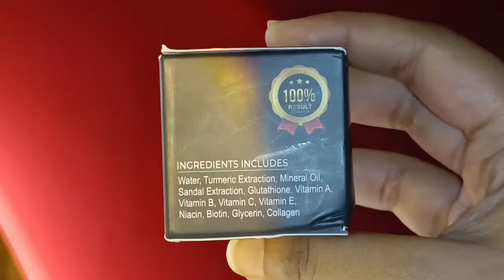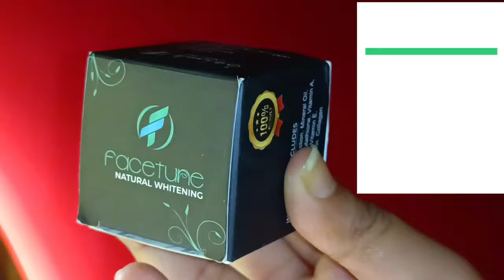Best Natural Whitening Cream - 100% Result within 1 Week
Buy Link of Facetune Whitening Cream, Remove Dark Spot, Remove Acne, Natural Whitening

To Place order please visit

Facetune Beauty cream is a well-balanced combination of several herbal oil components that de-pigment the complexion. Facetune cream whitens the skin, removes black spots, acne, and whitens the knuckles. It also softens and brightens the skin.Facetune Beauty cream removes dead skincells, melanin deposits, and brightens your complexion, and suitable for all skin types for both men and women.

FaceTune Beauty Cream Benefits:

WHITENING Unique formula of several herbal oils and natural ingredients works effectively for your skin problem.
Natural ingredients like turmeric extract, water, mineral oils, sandal extraction, glutathione, etc do wonders for your skin.
Facetune heals blackheads, dark spots, dark circles, acne, and wrinkles.

BLACKHEADS
WRINKLES
DARK CIRCLE
ACNE
DARK SPOT

Welcome to my Bengali YouTube Channel Indian Girl Simran.

💚 Hi Guys, আমি সিমরন মুখার্জী। তোমাদের সবাইকে স্বাগতম জানাচ্ছি তোমাদের প্রিয় Indian Girl Simran পরিবারে। আমি প্রতিদিন আমার দৈনন্দিন জীবনের কার্যকলাপ Vlog এর মাধ্যমে তোমাদের সাথে Share করি এবং তোমাদের উৎসাহিত করে তোলার চেষ্টা করি। আশা করছি তোমাদের সবার এই Video গুলো ভালো লাগবে এবং তোমরা আমাকে এই ভাবে ভালোবাসবে আর এই ভাবে Support করে আমাকে এগিয়ে নিয়ে যেতে Help করবে।

💚 পরবর্তি ভিডিওতে আপনারা কি দেখতে চান তা কমেন্ট করে জানাতে পারেন।

Glad you found me and my videos on YouTube. No matter whether you are new or old to my channel, a big virtual hug to you and warm welcome to the family " Indian Girl Simran". We will always try to bring something new for you all. Love you all very much.

Source: simranbeta